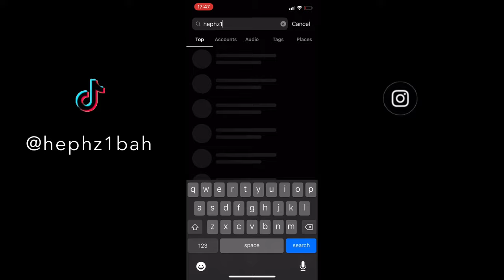GET TO KNOW ME TAG + WELCOME TO MY YOUTUBE CHANNEL | hephzibah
Hey loves.
This video basically answers a few things to know about me. I hope you enjoy it!

EDITING:
- iPhone X
- iMovie